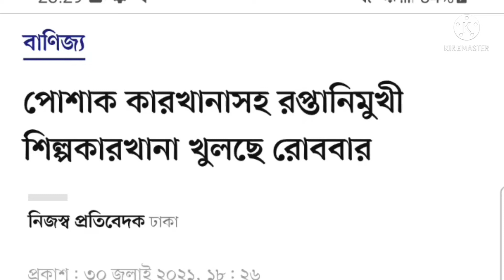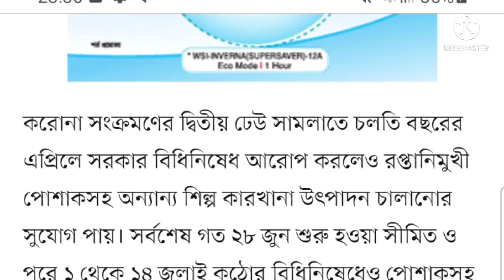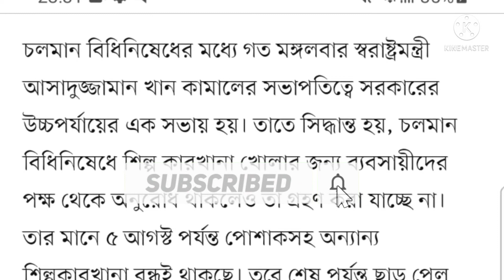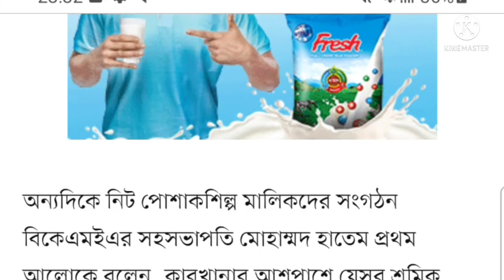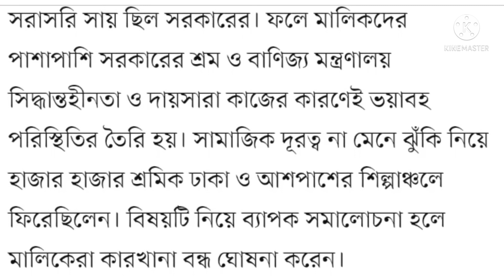গার্মেন্টস ও শিল্প কারখানা খোলার তারিখ ঘোষণা।Garments factory opening date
পোশাক কারখানা সহ সকল রপ্তানি মুখোমুখি শিল্প কারখানা খোলার তারিখ ঘোষণা করে সরকার।